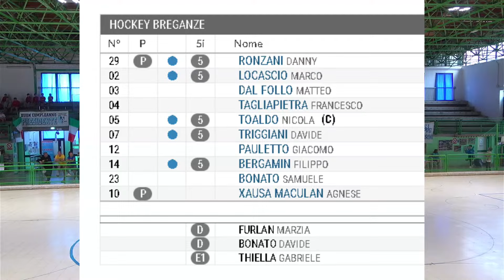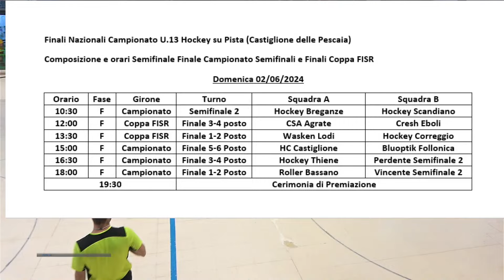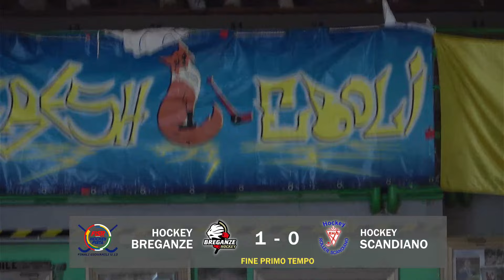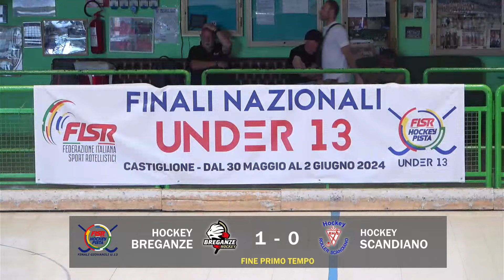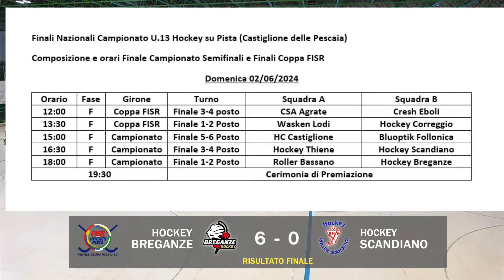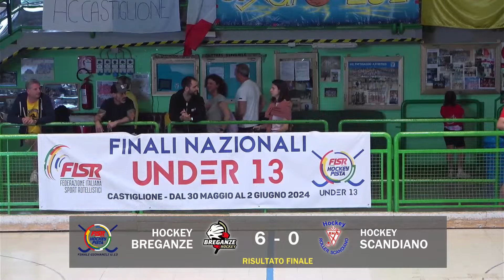Finali Nazionali Under 13 - Castiglione 2024 - Semifinale - Hockey Breganze x Roller H.Scandiano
hockeypista hpgiov - Finali Nazionali Giovanili 2024 - UNDER 13 - Castiglione (GR) - Semifinali e Finali - Casa Mora di Castiglione della Pescaia (GR) - Domenica 2 Giugno 2024 dalle ore 9:00 alle ore 20:00

DOMENICA 2 GIUGNO
9:00 Semif 1 - H.Roller Bassano - Hockey Thiene
10:30 Swmif 2 - Hockey Breganze - Roller Hockey Scandiano
12:00 Coppa FISR, 3-4 posto - CSA Agrate Brianza x CRESH Eboli
13:30 Coppa FISR, 1-2 posto - Amatori W.Lodi x Correggio H.
15:00 Fin 5/6 posto - HC Castiglione x Follonica H.
16:30 Fin 3/4 posto - Hockey Thiene x Roller Hockey Scandiano
18:00 Fin 1/2 posto - Hockey Roller Bassano x Hockey Breganze
19:30 Cerimonia di Premiazione